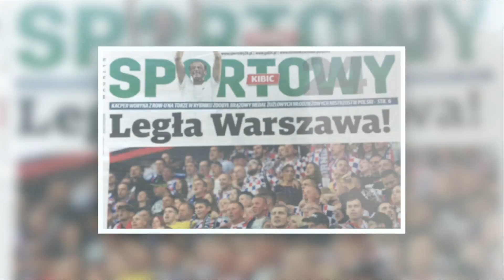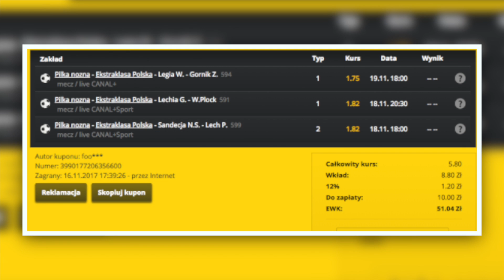LEGIA W TARAPATACH PRZED HITOWYM MECZEM Z GÓRNIKIEM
Jeżeli filmik się spodobał, to wiecie co zrobić, łapka w górę i subskrypcja! Nie zapomnijcie podzielić się swoimi wrażeniami w komentarzu ;)

Regulamin konkursu:
2. Edytowanie odpowiedzi nie bedą brane pod uwagę
3. Każda osoba może dodać tylko jedną odpowiedź
4. Nagrodą w konkursie są dwa bilety na mecz Legia-Górnik
5. Konkurs trwa do 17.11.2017 do godziny 20:45
6. Podwójne bilety wygrywa osoba, która jako pierwsza poprawnie odpowie na pytanie konkursowe.